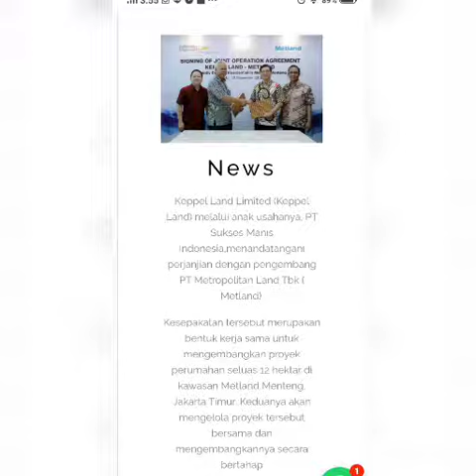Wisteria new landed house with attic concept homes presented by metland and keppel land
NOW!!!
METLAND AND KEPPEL LAND
PRESENT

"WISTERIA"
*_BREAKING NEWS_*

_Jenuh investasi di barat jakarta?_
_Jumlah unit rumah_ _kosong masi banyak!!!_ *yakinkah kenaikan tinggi?*

*Saatnya investasi di jakarta timur!*
👉 Pengembangan akses toll ke timur jakarta semakin gencar
👉 Pembangunan Koneksi LRT sampai ke timur jakarta.

*_Setelah sukses dengan Project "The Riviera at Puri"_*

*_Keppel land & Metland_* mempersembahkan
Project Landed House terbaru di jakarta Timur dengan konsep cluster yang lebih kuat dan pastinya investor friendly.
👉 Lokasinya sangat strategis di jakarta Timur
👉 Segita emas antara jakarta utara, jakarta timur dan bekasi
👉 Selangkah menuju akses Tol cakung timur
👉 Next Future akses Tol semanan - sunter - cakung ( menghubungkan jakarta barat ke jakarta timur )
👉 Di apit oleh 2 kawasan kota mandiri, Jakarta garden city dan Kota harapan Indah
👉 Bersebelahan dengan kawasan elite Kelapa Gading dan juga Summarecon Bekasi.
👉 Selangkah menuju Aeon Mall jakarta Timur kurang lebih hanya 1KM.
👉 IKEA coming soon.

Now get your NUP!
START PRICE 1.5M (CASH KERAS)